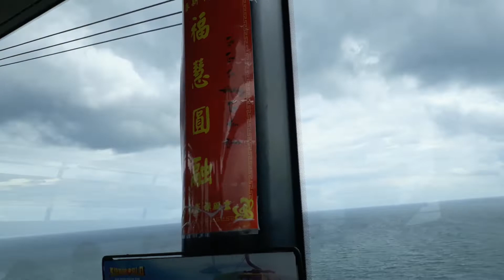Cáp Treo Phú Quốc - Hòn Thơm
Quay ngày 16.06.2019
Giá vé thời điểm hiện tại 150.000đ, sử dụng 2 chiều trong ngày, miễn đổi trả.
Có xe điện đưa đón đi về phía Hòn Thơm.